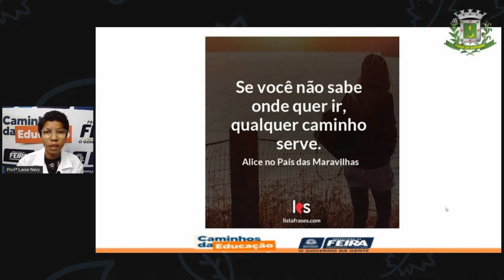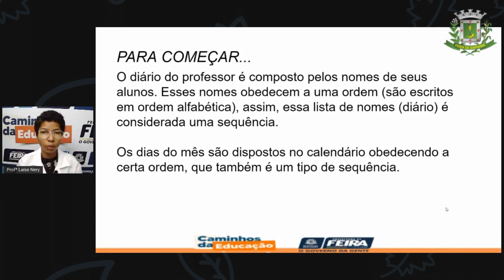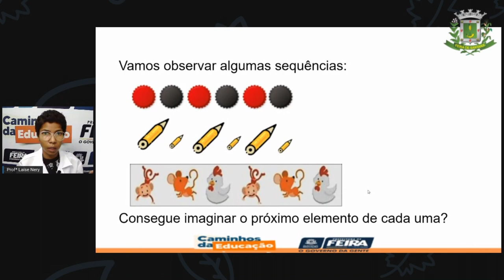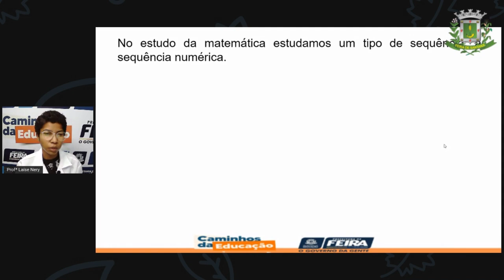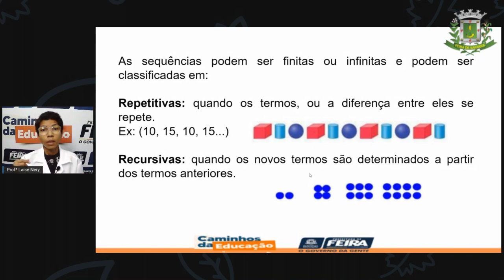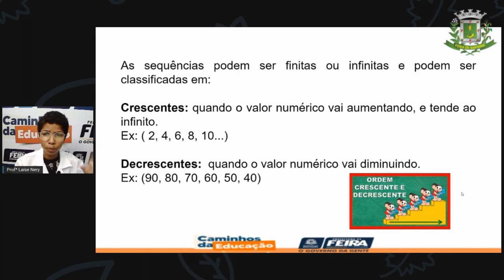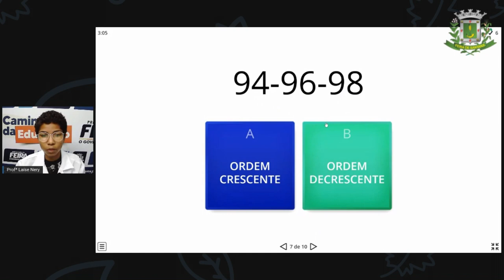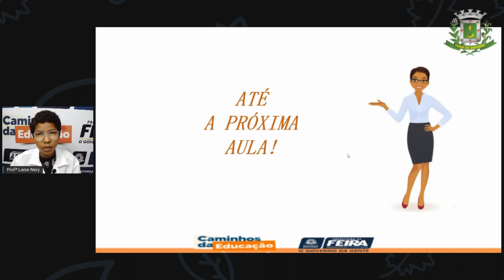1º SEG ESTÁG III AULA 05 MAT Sequências LAÍSE